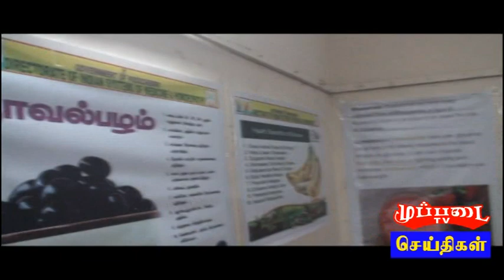muppadai tv news (22-6-2018) ayush health expo